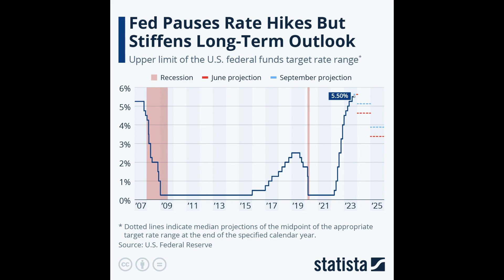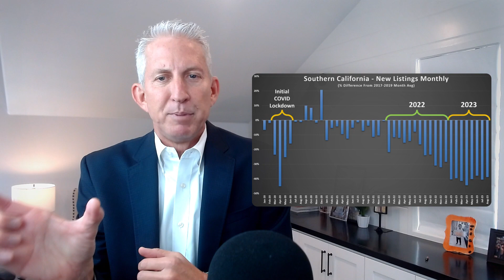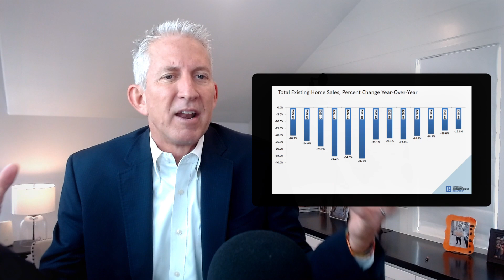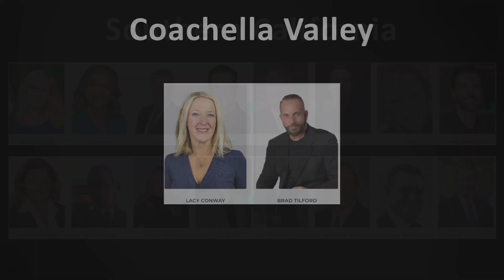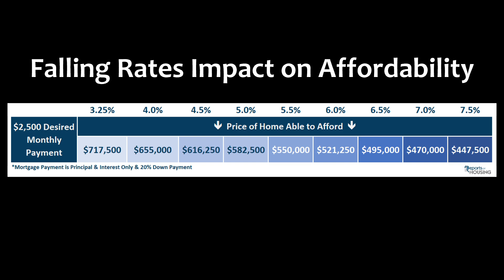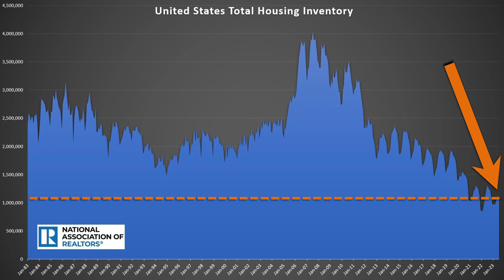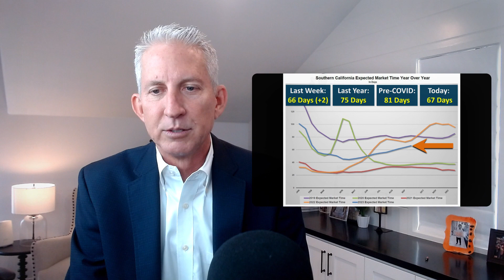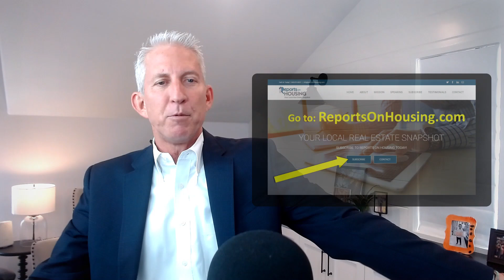Housing Prices to Fall When Rates Drop? 🏦📉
Interest rates will eventually fall.  There is also pent-up seller demand. So, when rates fall, will there be a flood of sellers that hit the market? Will home values fall with so many new sellers? There have been "experts" in the news who have described this exact scenario.

Steven Thomas, with Reports On Housing, explains how the market will evolve once rates drop, and he will back it up with facts and data.

👉 Season 4, Episode 28 ~ Housing Debrief 👈